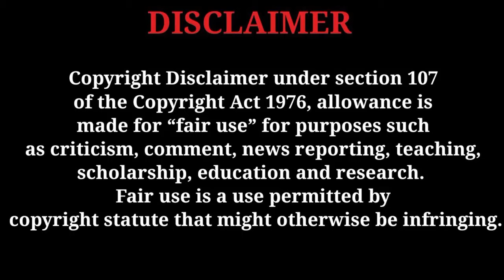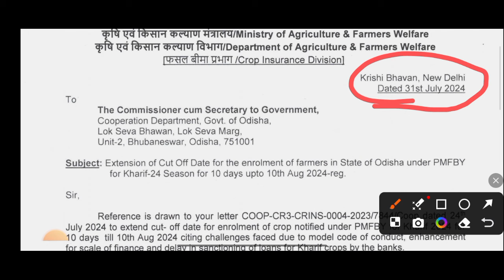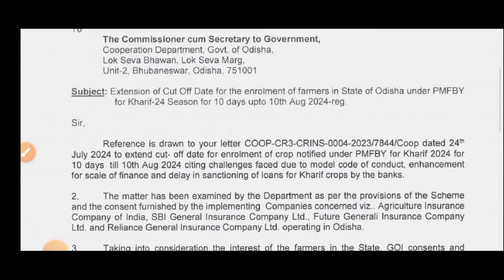Pradhan mantri fashal bima yojana application period extended till 10th//technical surya 01